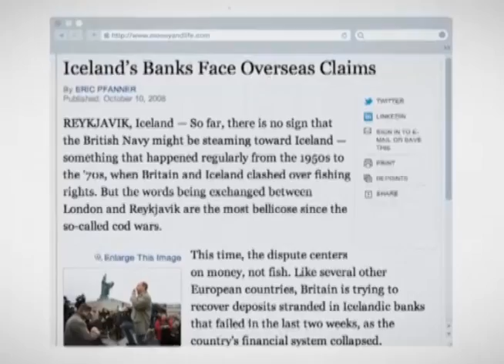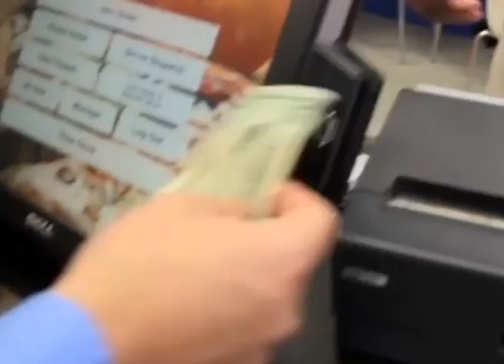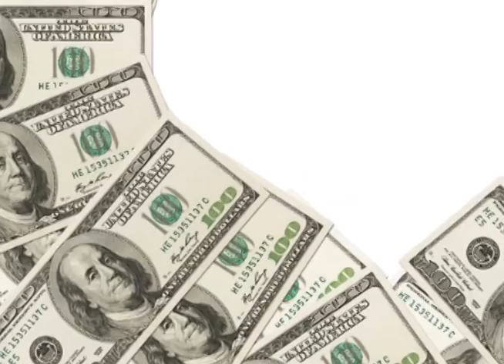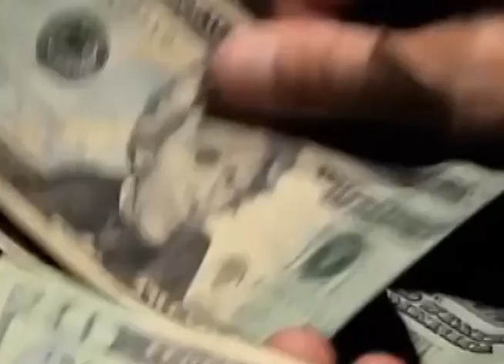Let's Talk About Money - Money, Sex, Power & Faith - Episode 1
The convergence of Money, Sex, Power & Faith is the cornerstone of our culture and the foundation of our civilization. In this video series and the accompanying book, I will be exploring our views of money and the best practices for this most powerful tool, as well as how our views on sex and gender, politics and power, and faith and religion both support and corrupt this near universal method of exchange. You can preoder your copy of the book

This first episode, Let's Talk About Money, features the collusion of over 25 different sources. Just as the book and series question and hope to reinvent our estimation of value, by drawing from these various ideas and linking to where viewers can discover more, the project itself is serving as an experiment in Fair Use of content and seeks to further develop best practices in responsible storytelling at the tail end of the Information Revolution.

Many thanks to the producers of the following films, TV shows, and interviews for their contribution to the greater story we are telling: